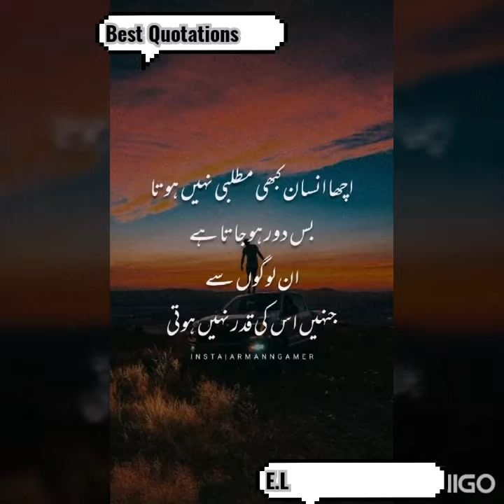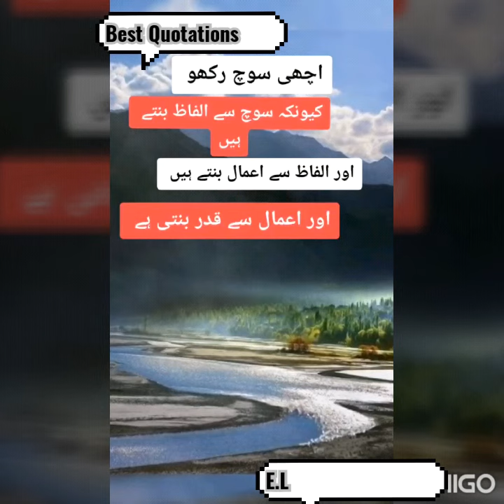Life Learning Best Quotations.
Educational Lectures and Assignments.

Need Assignments and Presentations Both Help?
Our Expert & Qualified Tutors and Professionals are ready to help you.